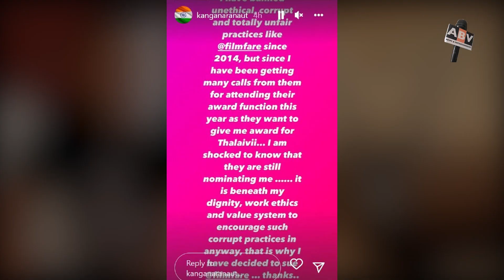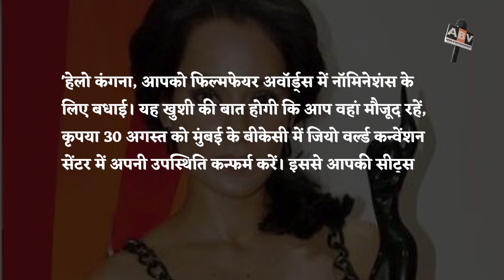Kangana Ranaut Got Angry On Film Fare Awards | Show Had To Withdraw For Nomination Of 'Thalaivi'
Filmfare Awards have withdrawn Bollywood star Kangana Ranaut’s Best Actress nomination after she alleged that they nominated her, despite promising her an award in the particular category over “many phone calls".

In a lengthy statement on its official Instagram, Filmfare awards have categorically dismissed Kangana’s allegation as “patently false accusation" and claimed that they only contacted the actress to inform her about her nomination in the Best Actor in a Leading Role, Female category and ask for her “address to send across the invitation" of the awards ceremony, which will take place at Jio World Convention Centre at BKC, Mumbai, on August 30.